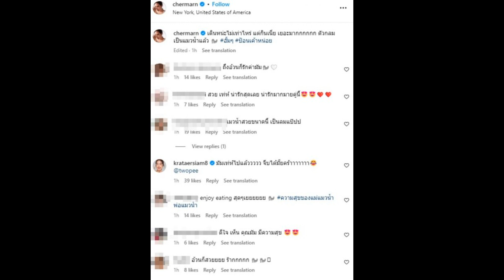ดูมีน้ำมีนวล ลุ้นข่าวดี ‘พลอย เฌอมาลย์’ หุ่นเปลี่ยนไปแบบผิดตา หรือมีข่าวดีในวัย 40 ปี